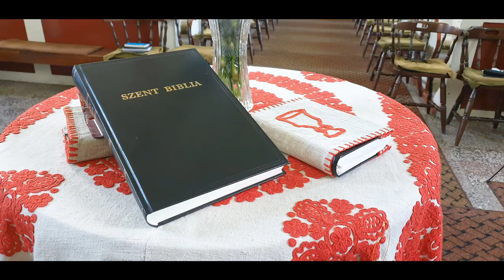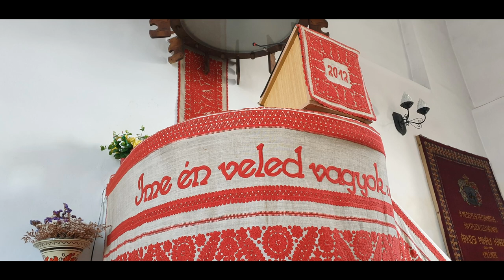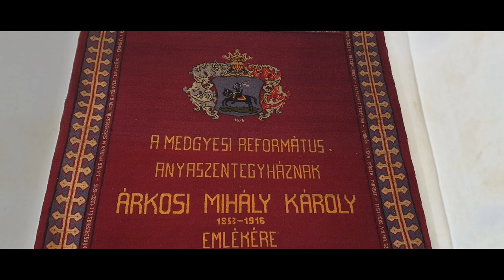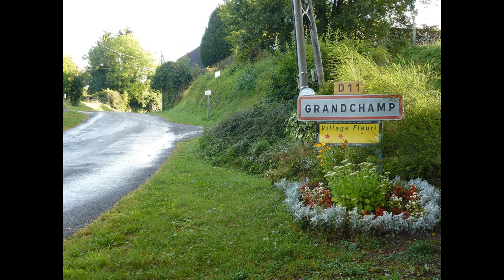Saptamana de Rugaciune pentru Unitatea Crestinilor - Medias 2021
UNIŢI PRIN RUGĂCIUNE

La începutul anului 2021, 6 biserici de confesiuni diferite din oraşul Mediaş au participat la celebrarea tradiţionalei Săptămâni de Rugăciune pentru Unitatea Creştinilor, şi anume Biserica Romano-Catolică, Greco-Catolică, Reformată, Ortodoxă, Unitariană şi Evanghelică.
Materialul a fost pus la dispoziţie printr-o broşură, ca în fiecare an, de către Asociaţia “AIDRom”. Această prescurtare vine de la denumirea “Ajutor Interbisericesc – Departamentul România”, asociaţia fiind o platformă de dialog ecumenic între Bisericile din România.

Tema aleasă pentru Săptămâna de Rugăciune din acest an vine din Elveţia, de la comunitatea monahală din Grandchamp şi numeşte cuvintele Mântuitorului Iisus Hristos din Evanghelia după Ioan, capitolul 15: “Eu sunt viţa, voi sunteti mlădiţele. ... Fără Mine nu puteţi face nimic. … Rămâneţi întru iubirea Mea.”

În anii trecuţi, frumoasa tradiţie prevedea un pelerinaj timp de câteva seri de la o biserică la alta. Creştini de diferite confesiuni se reuneau astfel în fiecare seară într-una dintre bisericile medieşene, unde în cadrul slujbei un preot de altă confesiune rostea cuvântul de învăţătură.
Anul acesta pe de-o parte nu ne-am mai putut întâlni în biserici. Pe de altă parte s-a găsit o altă cale, şi anume aceea de a înregistra mesajele, citirile din Biblie sau cântările iar la final să fie montate într-un film care se poate viziona oricând prin intermediul YouTube şi Facebook.

Chiar dacă în acest an nu ne-am putut întâlni propriu-zis şi la faţa locului, ceea ce ne uneşte pe noi toţi – credinţa creştinească şi însuşi Mântuitorul nostru Iisus Hristos – ne-a readus totuşi împreună, pe fiecare în biserica, în casa sau familia sa.

Domnul nostru să binecuvânteze acest an nou şi pe noi toţi!
Unser Herrgott segne dieses neue Jahr und uns alle!
Az Úr Istenét áldja meg ezt az új évet és mindannyiunkat!